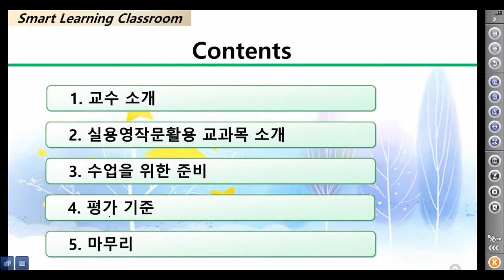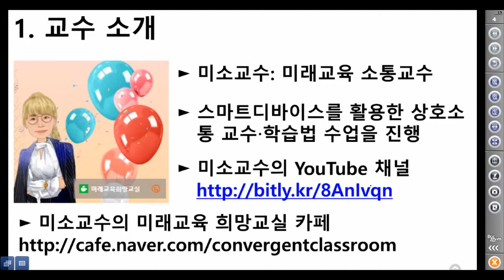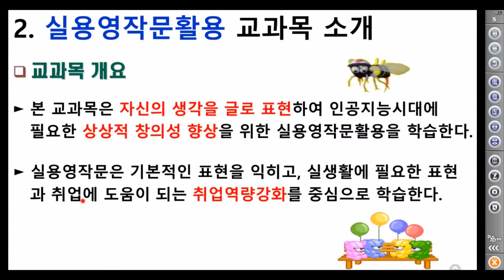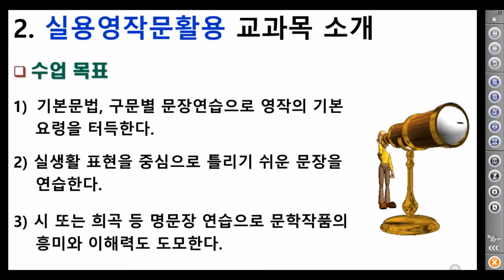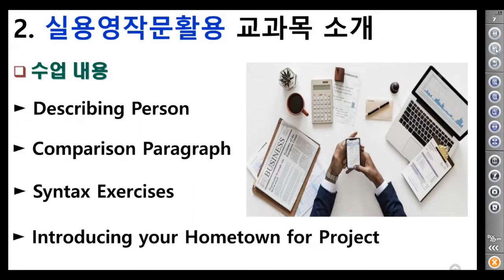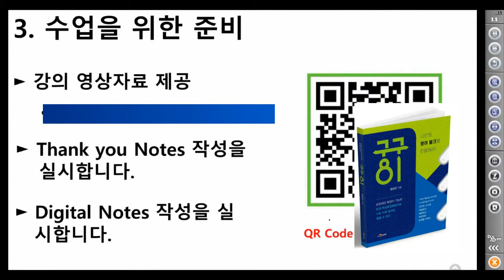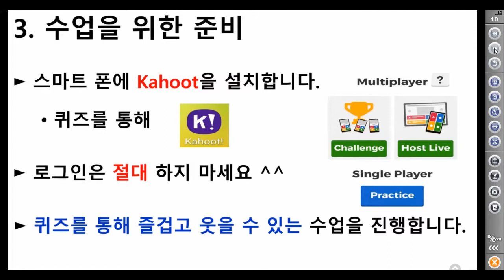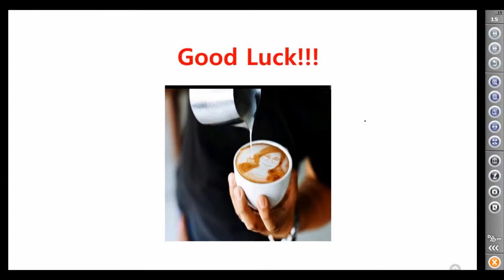실용영작문활용 1주차 Orientation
강의개요, 강의목표, 평가 etc.